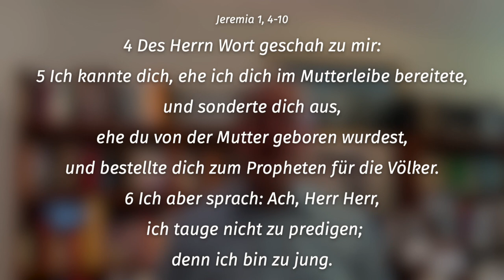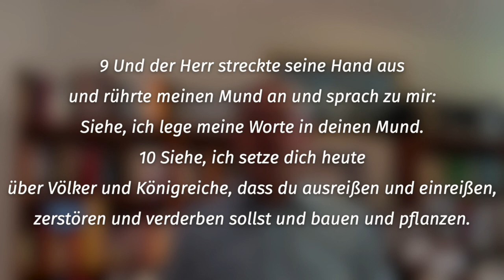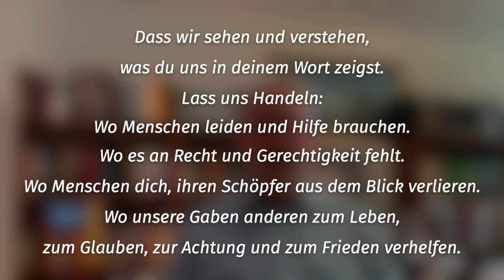Dicke Lippe für Gott - Jeremia spricht in Gottes Auftrag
Dicke Lippe für Gott - so könnten die Menschen seiner Zeit über Jeremia gedacht haben. Sie halten seine Warnungen für politisch unklug. Was er sagt, verunsichert die Menschen. Man versucht ihn mundtot zu machen.
Aber Gott verbindet sich auf außergewöhnliche Weise mit Jeremia. Er verspricht ihm, die Worte in den Mund zu legen. Er lässt ihn wissen, dass er erleben wird, wie seine Worte eintreffen.

Jeremia 4,1-10:
4 Und des HERRN Wort geschah zu mir: 5 Ich kannte dich, ehe ich dich im Mutterleibe bereitete, und sonderte dich aus, ehe du von der Mutter geboren wurdest, und bestellte dich zum Propheten für die Völker. 6 Ich aber sprach: Ach, Herr HERR, ich tauge nicht zu predigen; denn ich bin zu jung. 7 Der HERR sprach aber zu mir: Sage nicht: »Ich bin zu jung«, sondern du sollst gehen, wohin ich dich sende, und predigen alles, was ich dir gebiete. 8 Fürchte dich nicht vor ihnen; denn ich bin bei dir und will dich erretten, spricht der HERR. 9 Und der HERR streckte seine Hand aus und rührte meinen Mund an und sprach zu mir: Siehe, ich lege meine Worte in deinen Mund. 10 Siehe, ich setze dich heute über Völker und Königreiche, dass du ausreißen und einreißen, zerstören und verderben sollst und bauen und pflanzen.

INHALT:
0:00 Dicke Lippe
0:40 Irrende Propheten
1:33 Jeremia 1,4-10
2:32 Und Jeremia?
2:59 Besser spät als nie
4:24 Gottes Plan mit dir
5:18 Nicht zu alt und nicht zu jung
5:58 Es ist ein Wagnis…
6:55 Wozu hat Gott dich berufen?
7:33 Fürbitte
8:50 Vaterunser
9:30 Segen